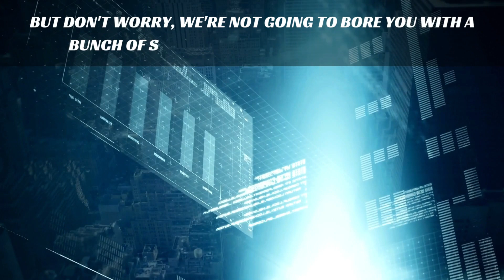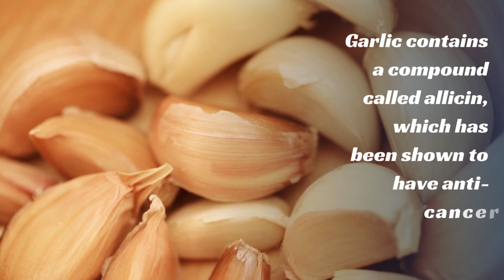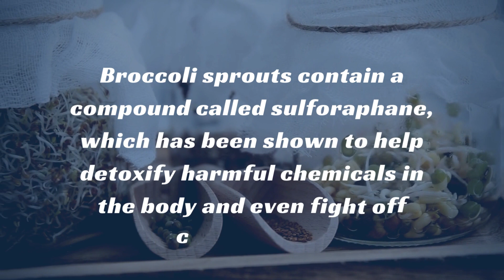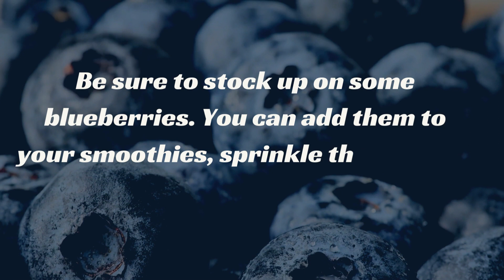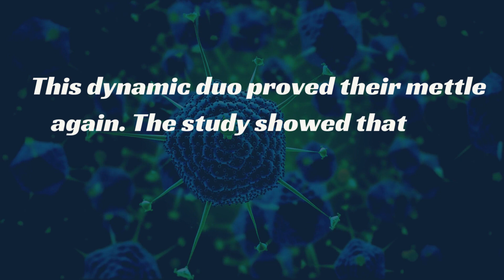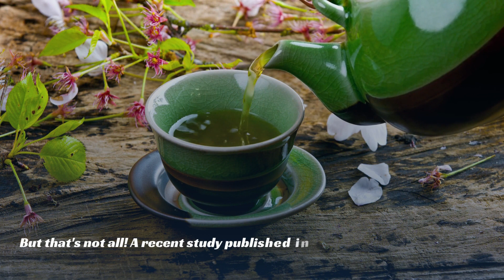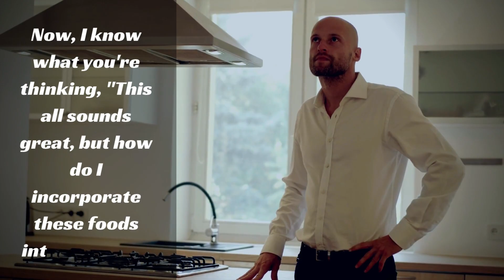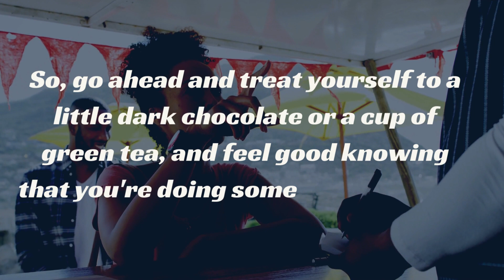Top 8 Cancer-Fighting Foods. Science Reveals All!!!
You Won't Believe What These 8 Foods Can Do to Cancer! Top 8 Cancer-Fighting Foods. Science Reveals All!!!

In this video, we're going to be diving deep into the world of cancer prevention and exploring the powerful benefits of eight delicious and nutritious foods. We'll talk about how these foods work to block cancer at the root cause, such as inflammation and oxidation, and prevent changes at the genetic level.

So, whether you're a cancer survivor, someone who has a family history of cancer, or simply someone who wants to stay healthy and prevent disease, this video is for you! Get ready to be entertained, educated, and empowered to take control of your health with the power of food.

These 8 Foods? If Not, You're Missing Out on Cancer-Fighting Benefits!

Garlic contains a compound called allicin, which has been shown to have anti-cancer properties. According to a recent study published in the journal Cancer Prevention Research, participants who consumed garlic daily for 6 months showed a significant decrease in the number of pre-cancerous cells in their stomachs compared to those who didn't consume garlic.

Dark chocolate is loaded with antioxidants called flavonoids. These compounds can help protect your cells from damage and reduce inflammation, which can lead to cancer. A recent study published in the Journal of Nutrition found that dark chocolate can help prevent colon cancer. The study showed that the flavonoids in dark chocolate can inhibit the growth of cancer cells and even induce cell death.

Broccoli sprouts contain a compound called sulforaphane, which has been shown to help detoxify harmful chemicals in the body and even fight off cancer cells.  A recent study published in the Journal of Clinical Oncology found that sulforaphane can help reduce the risk of prostate cancer recurrence in men.

Blueberries are one of my favorite cancer-fighting foods. Not only are they delicious, but they're also packed with antioxidants and other compounds that can help prevent and fight cancer. A recent study published in the journal Oncotarget found that blueberries can help reduce the growth of breast cancer cells. The study showed that the compounds in blueberries can inhibit the growth of cancer cells and even induce cell death.

Turmeric & Black Pepper. These powerful spices are like Batman and Robin, the dynamic duo of the spice world. Turmeric has a powerful compound called curcumin that can help fight cancer. But, it has a weak spot – it's not easily absorbed by the body. That's where Robin, aka black pepper, comes in with its superpower compound called piperine A recent study published in the journal Cancer Research and Treatment showed that the combination of curcumin and piperine can work together to fight colon cancer cells. They can even induce cell death and suppress the growth of cancer cells.

Green tea is loaded with a powerful antioxidant called EGCG (epigallocatechin gallate). This compound has been shown to inhibit the growth of cancer cells and even induce cell death
But that's not all! A recent study published in the journal Cancer Prevention Research found that green tea can help prevent prostate cancer. The study showed that men who drank green tea had a lower risk of developing prostate cancer than those who didn't. And if that's not enough, green tea is also known to reduce inflammation in the body, which can lead to cancer.

Sauerkraut The powerful cancer-fighting food can help prevent the growth of cancer cells and improve your immune system. A recent study published in the journal Frontiers in Nutrition found that sauerkraut can help fight cancer in multiple ways. The study showed that the fermentation process used to make sauerkraut produces compounds called glucosinolates and isothiocyanates. These compounds can help prevent the growth of cancer cells and even induce cell death.

Mushrooms They're not just a pizza topping or something you pick out of your salad, they're also cancer-fighting superheroes. In a recent study published in the journal Cancer Prevention Research, researchers found that mushrooms can help prevent the growth of breast cancer cells. They can also reduce the risk of developing breast cancer by up to 60%!
Mushrooms are also loaded with a powerful antioxidant called ergothioneine. This compound can help protect your cells from damage and prevent the growth of cancer cells